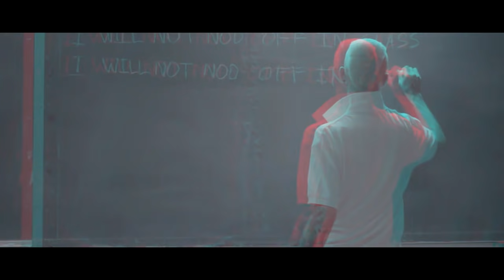Lil Peep - Awful Things ( Slowed to perfection )